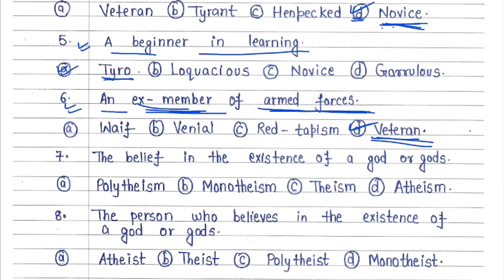One Word Substitution PART - 03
BANKING ENGLISH
OTHER COMPETITIVE EXAM ENGLISH VIDEO.